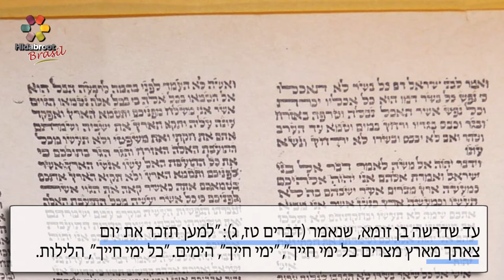Lembrar da saída do Egito - 05 - Brachot cap. 1, 5 - Rabino Chaim V Passy - Hidabroot Brasil (2018)